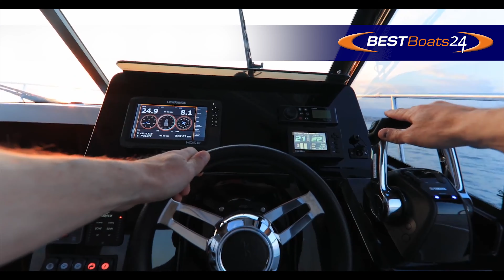Jeanneau Merry Fisher 1095 Pilothouse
BEST-Boats24 - Der Bootsmarkt in Europa seit 1999!

über 35.000 Boote und Yachten.
Wir laden täglich neue spannende Boote-Videos auf unserem Channel hoch. Entdecken Sie tolle Neuvorstellungen und heißbegehrte Klassiker…
Von Astondoa bis Zar Formenti- bei uns erfahren Sie alle Neuigkeiten aus der Bootswelt!